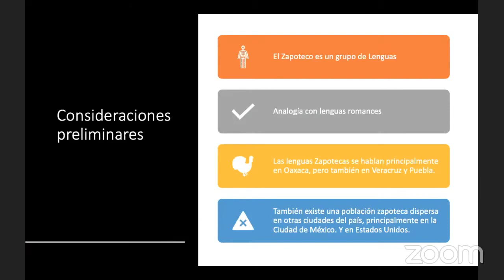El Zapoteco es un grupo de lenguas | LENGUAS ZAPOTECAS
El Zapoteco es un grupo de lenguas, cada una de ellas tiene su propia autodenominación; por ejemplo, el Zapoteco Xidza. Se puede hacer una analogía con las lenguas romances para entender la diversidad de lenguas zapotecas.

Este video es un extracto de un webinar sobre la escritura del Zapoteco.

ZAPOTECO.

APÓYANOS